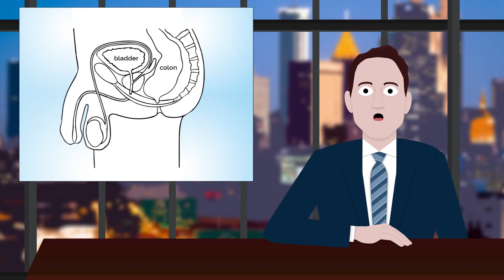Kegel Exercises for Men?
Absolutely. A scientific review suggests Kegels can help with ED (erectile dysfunction) and premature ejaculation. Dan gives the exercise a go...for no particular reason...

Source:

Pelvic floor muscle training improves erectile dysfunction and premature ejaculation: a systematic review

Studies Show delivers new scientific findings with a side of laughs. It's like...if The Daily Show covered science...and was animated…

FOLLOW Dan Brubaker on Twitter for links to many of the great science channels on YouTube:

READ the comments below (and COMMENT yourself) to connect with Dan and discuss this research.